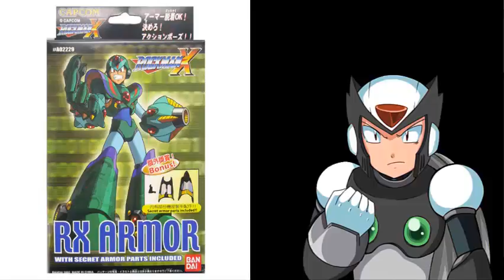Megaman X mega mission cap 0 intro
una pequeña intro para esta saga
si quieren un capitulo de alguna saga o de algun tema en particular dejenlo en los comentarios